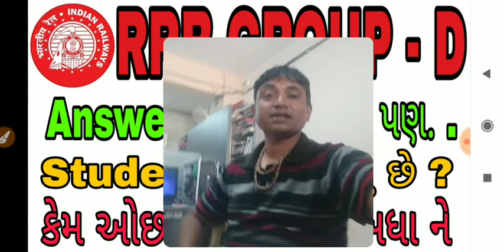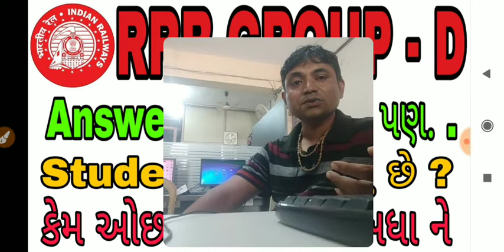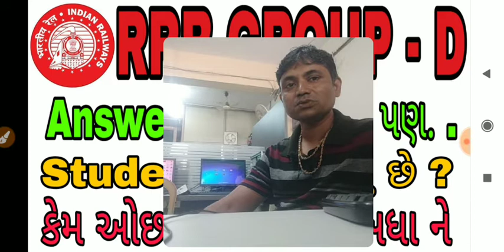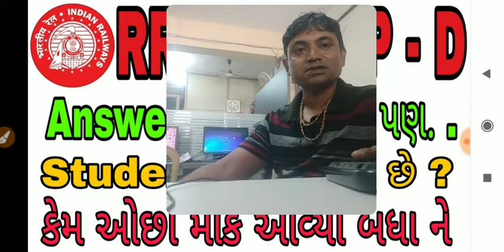RRC GROUP D ANSWER KEY બાબતે, વિદ્યાર્થીઓ ના પ્રશ્નો અને મૂંઝવણો માટે